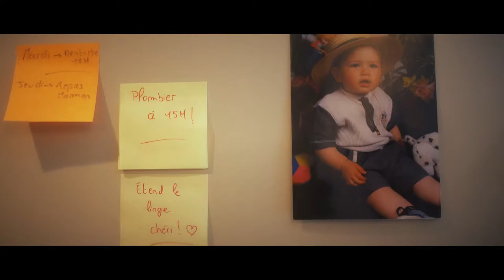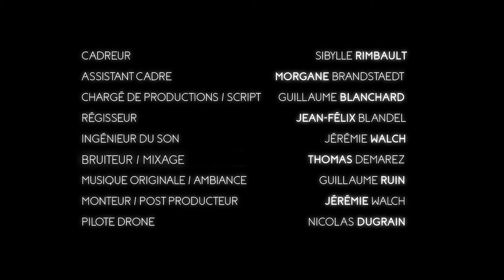SANG FROID | Short film